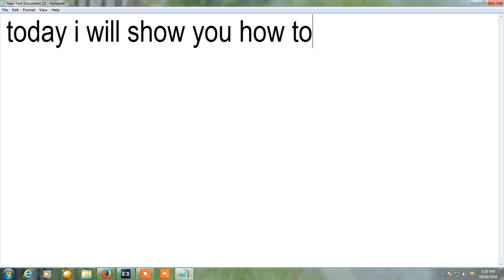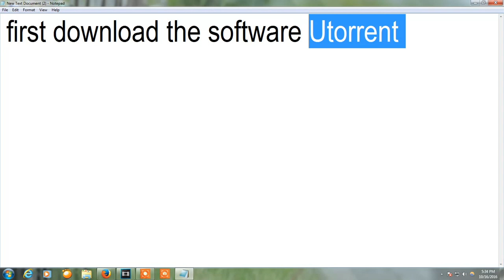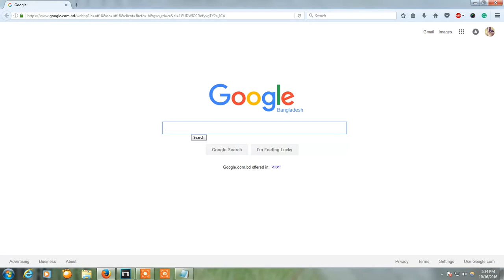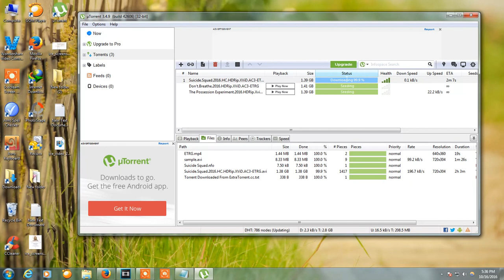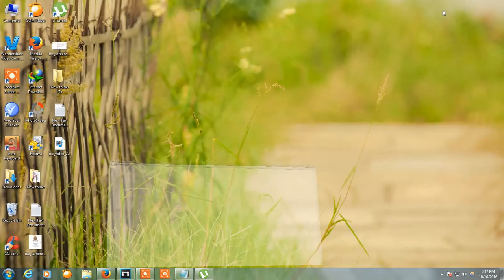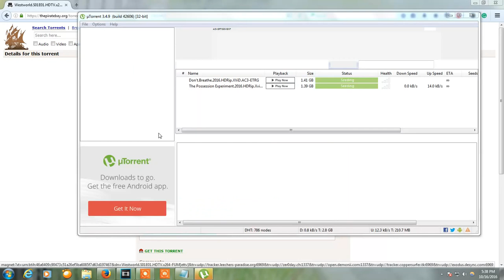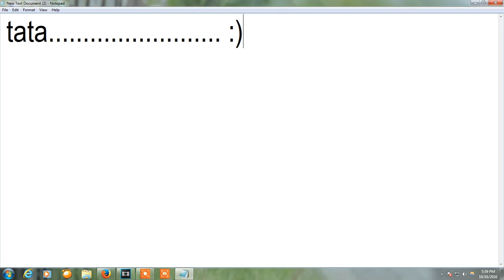Latest English, and Hindi Movie HD Download Tricks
what do u want to know about your PC problem full free write in comment box.. this video for fresher , the video will help to download movie, song, software, book, etc ... thank you ...